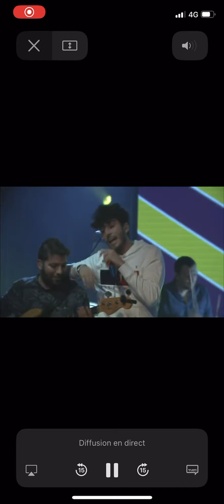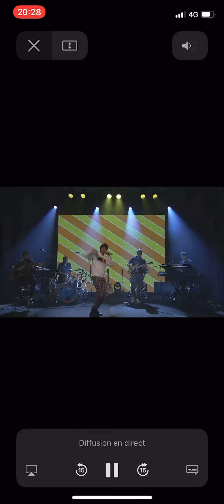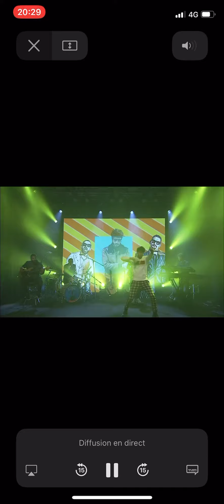Y’a no tiene novio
Sebastian yatra concierto di impact tommy hilflyger